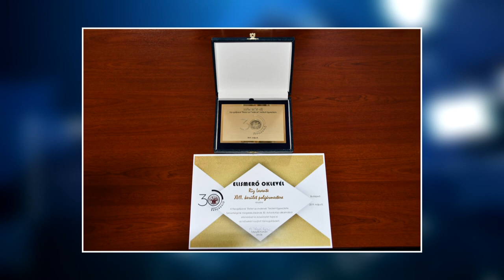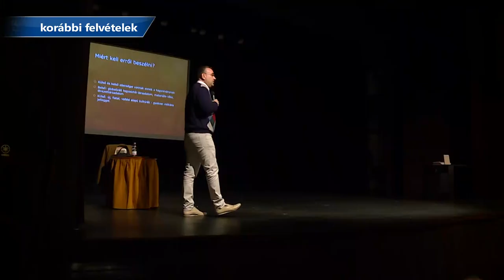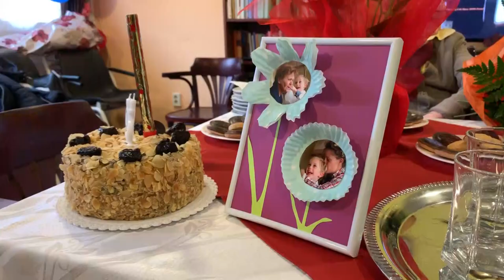Önkormányzati Percek: Elismerésben részesült Riz Levente polgármester (2019.05.13.)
Téma: Elismerésben részesült Riz Levente polgármester